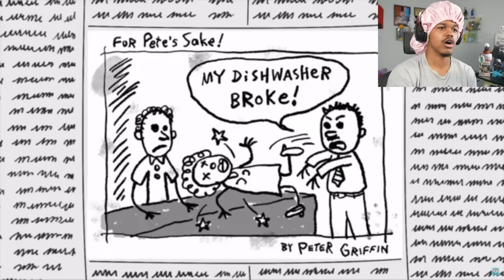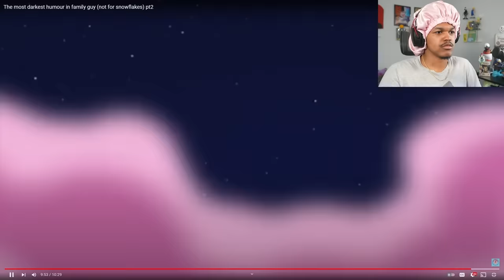Family Guy Funny Dark Humor